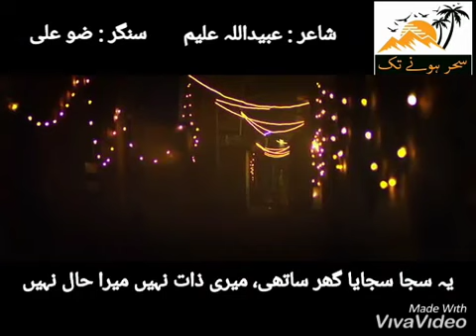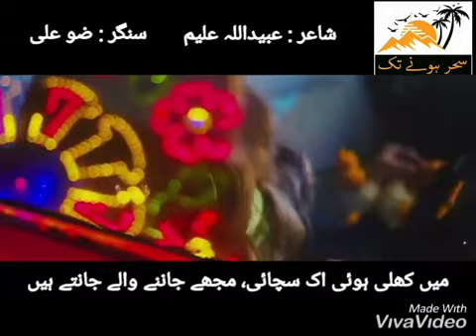Yeh ishq bohot mushkil tha